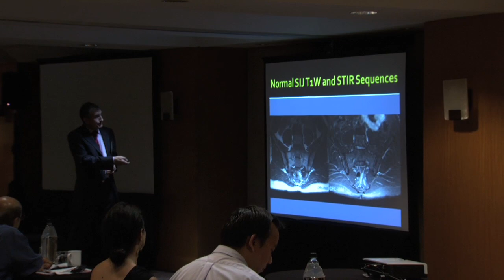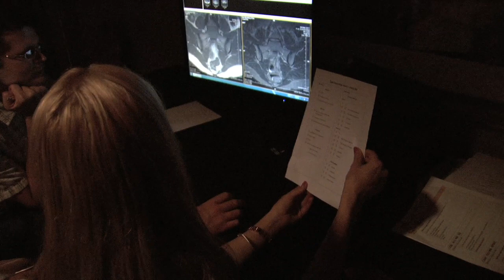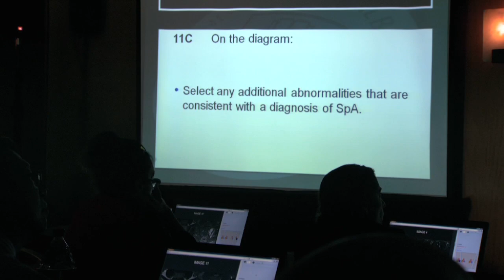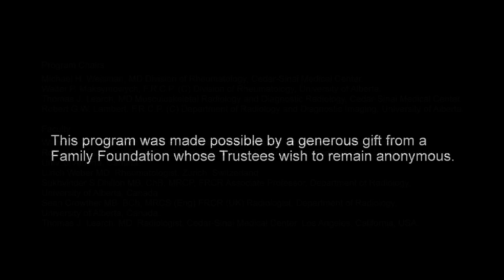SAA's Magnetic Resonance Imaging (MRI) Workshop In Spondyloarthritis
On Saturday, September 13, 2014, the Spondylitis Association of America (in association with Cedars-Sinai Medical Center) held a workshop for rheumatologists and radiologists called, "Magnetic Imaging Workshop in Spondyloarthritis (SpA)." The purpose of this certified continuing medical education program was to educate radiologists and rheumatologists in spondyloarthritis imaging and to promote earlier diagnosis in SpA.